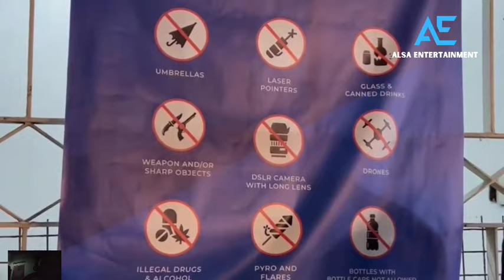KELUARGA BESAR AZIZAH SALSHA NONTON LANGSUNG DI FILIPINA, KEDATANGAN TIMNAS INDONESIA DI STADION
KELUARGA BESAR AZIZAH SALSHA NONTON LANGSUNG DI FILIPINA, KEDATANGAN TIMNAS INDONESIA DI STADION RIZAL MEMORIAL